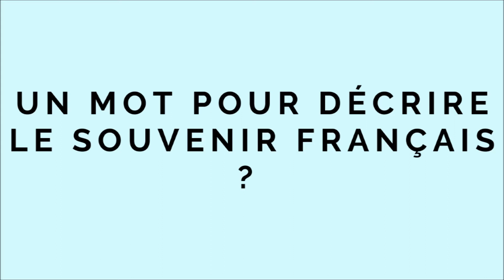Les bénévoles du Souvenir Français [épisode 3] - LE SOUVENIR FRANÇAIS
Troisième vidéo de notre série « Découvrez les bénévoles du Souvenir Français » !

Monsieur Tibère-Inglesse, Délégué Général du Souvenir Français du Vaucluse vous raconte son parcours au sein de l’association, et les activités en cours dans sa délégation !

N’hésitez pas à contacter la Délégation du Vaucluse si vous désirez en savoir plus ou si vous souhaitez rejoindre cette belle association mémorielle !